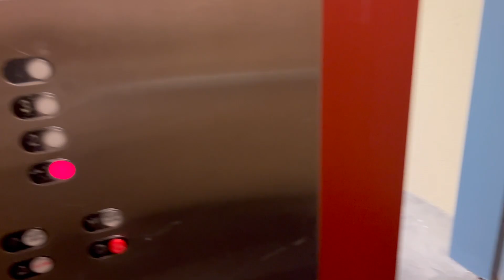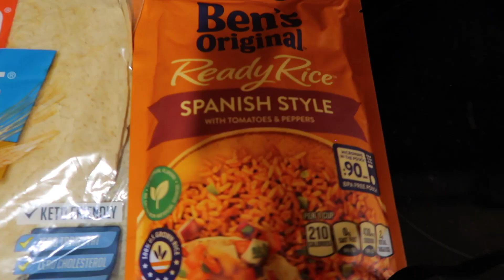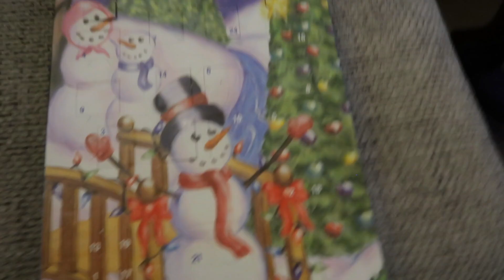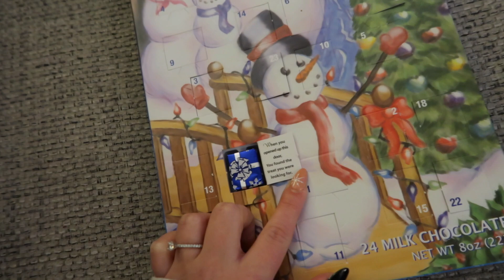homemade taco bell // Vlogmas Day 19